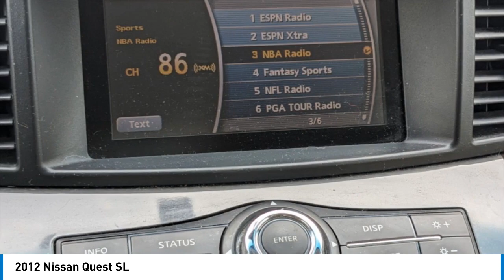2012 Nissan Quest B9330B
2012 Nissan Quest SL

Glacier Pearl 2012 Nissan Quest 3.5 SLFWD CVT 3.5L V6 DOHC 24VRecent Arrival!